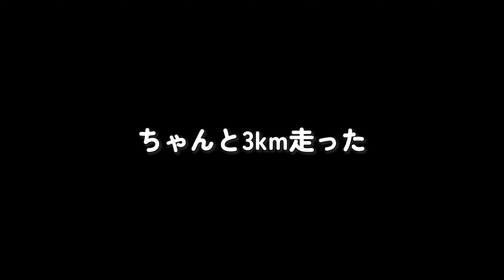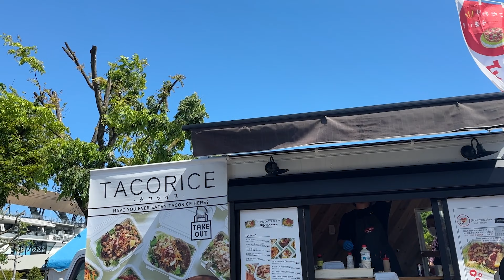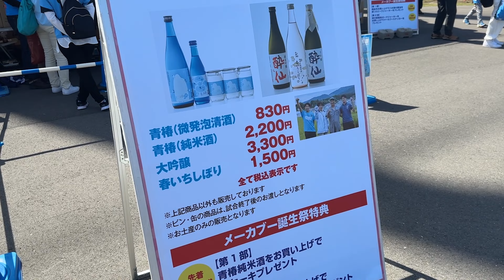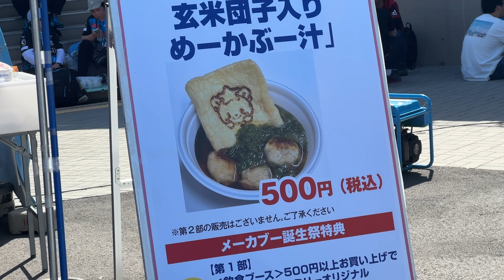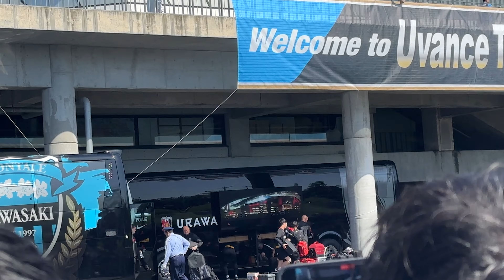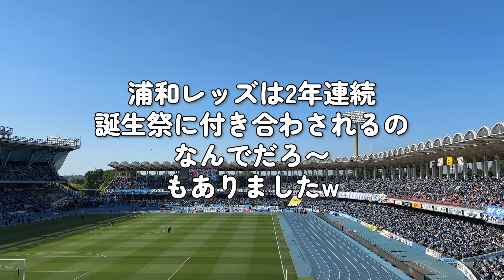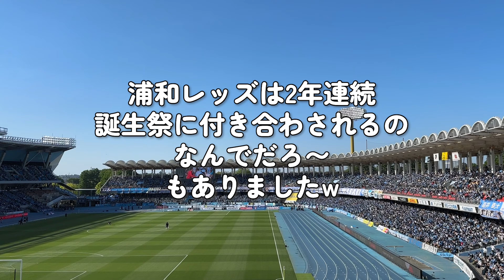【浦和レッズ】メーカブー誕生祭に立ち会い川崎フロンターレに悔しい敗北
Jリーグ第11節 川崎フロンターレ vs 浦和レッズ 観戦Vlog
前半までは覚えているのだが...
メーカブー誕生祭に立ち会い
陸前高田グルメやスタグルはめいいっぱい楽しんだ！

▼その他おすすめの動画はこちら
⚫️寝台特急サンライズで東京から岡山へ！岡山・倉敷観光も サンライズ瀬戸B寝台シングルツイン/浦和レッズ遠征Vlog

▼Instagram 遠征先の情報なども随時更新中！

▼自己紹介
サッカー観戦のために脱サラしたひろかです☺️
2022年よりサッカー観戦を始め
昨年は90試合ペースで
浦和サポーターですが予定が空いていれば
他チームの試合も観戦⚽️
浦和レッズ含めてサッカー観戦の様子を
Vlogでアップしています！
今年はその他スポーツや
パリオリンピックの様子もアップ予定。
試合日や翌日などにアップするのでぜひチェック！！

🧡X(旧Twitter)
だいぶ張り付いていますw
日常などなど